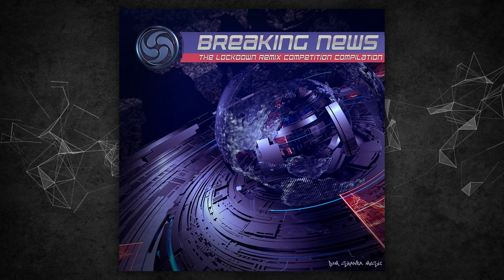Synthetik Chaos - Peter Les Boulons (Shie'ox Remix)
When lockdown hit Europe in Spring 2020 we decided to make some tracks available for remixing in the hope that some friends of the label will have something to take their minds off the impending apocalypse. We thought we might get a track that we can put onto the next Bom Shanka comp. We were sent over 70 remixes. From that we condensed it down to 17 tracks
All with the classic Shanka style, but all made by fresh new artists from around the globe
We really are breaking news!

Artwork by Geomatrix Design

Mastering by DeepBeat Audio